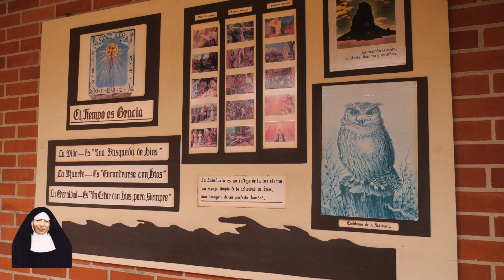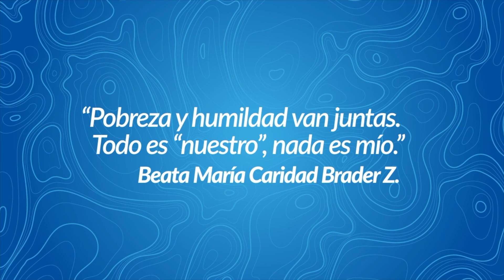RutaFranciscana4: La alegría de servir por amor a Dios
“Vengan ustedes, los que han sido bendecidos por mi Padre; reciban el reino que está preparado para ustedes desde que Dios hizo el mundo. Pues tuve hambre, y ustedes me dieron de comer; tuve sed, y me dieron de beber; anduve como forastero, y me dieron alojamiento. Estuve sin ropa, y ustedes me la dieron; estuve enfermo, y me visitaron; estuve en la cárcel, y vinieron a verme.” (Mateo 25, 34-36) 🙇

En este cuarto momento, recordamos que la mayor riqueza que tenemos en este mundo es el poder servir a los demás, este es un valor humanitario que practicó Madre Caridad.